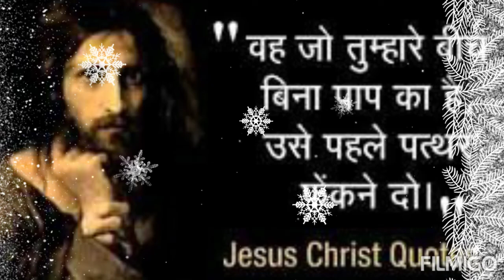Happy Christmas To all Christians My brother & sister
HAPPY CHRISTMAS TO ALL  CHRISTIANS    CELEBRATE  JOYFULY